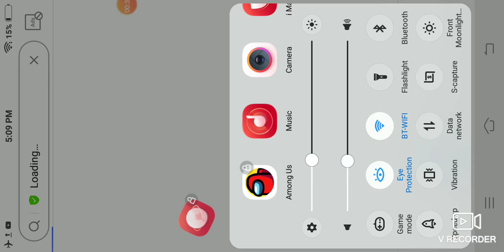I play amog us with my friends